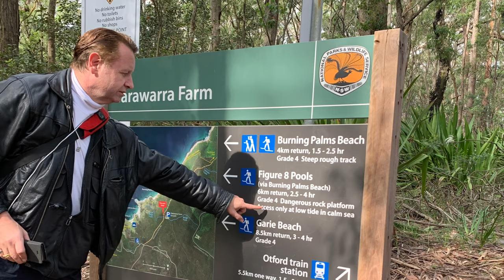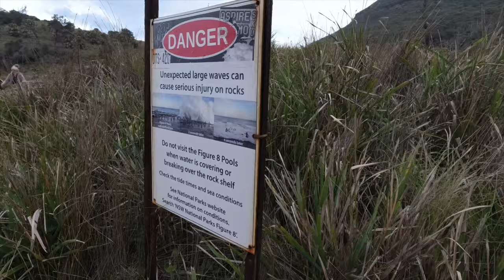Figure 8 pool (High/moderate tide time)